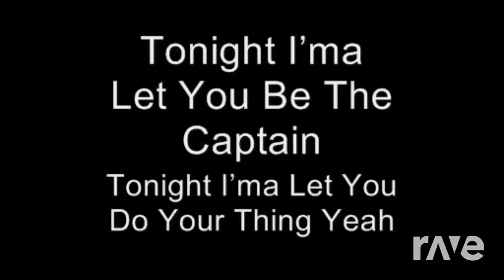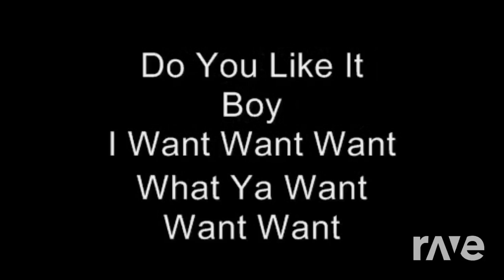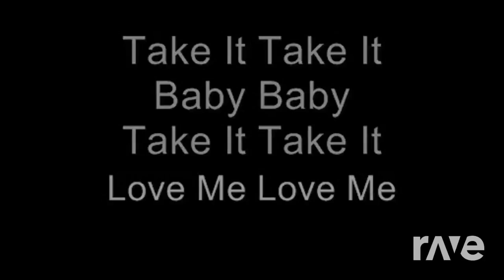Boy Girl - Rihanna & Beyoncé (The R-Mix)